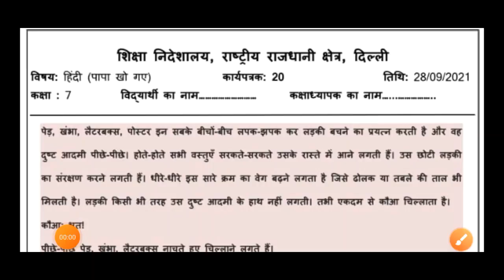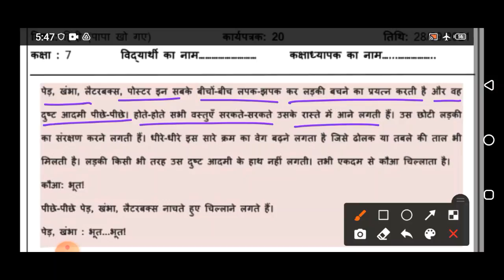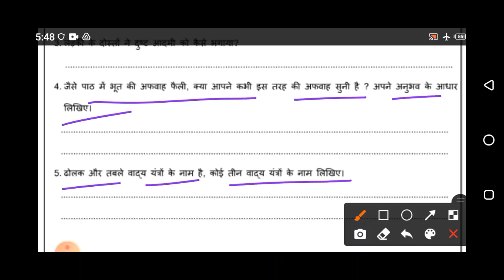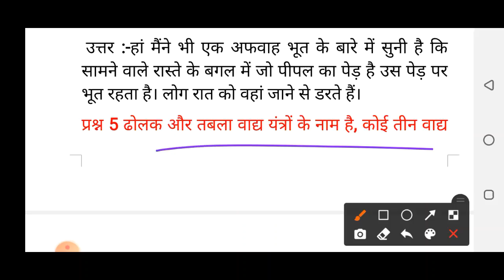Class 7 Hindi Worksheet 20 (28/09/2021) | Edu Villa Point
Now a student can learn any topic at her/his own pace at her/his own home. No need for any other classes as all the topics are very extensively covered You will love Hindis and other subjects... We promise!

Join Edu Villa Point and Fall in Love with Hindiematics. 🥇

DOE Worksheet 7Solution | Class 7th | 28-September-2021 |Hindi | CBSE NCERT DELHI
Worksheet 7Solution
Today's WorkSheet
 DOE worksheet
28 September   Class 7 to 7  Worksheet 7Hindi me
28 Sep   Class 7 to 7  Worksheet 7Hindi me
today Class 7  Worksheet 7Hindi me
28 September  Class 7 Worksheet 7
28 September   Class 7 Worksheet 7
28 September  Class 7 Worksheet 7

Hindis Worksheet 7Class 7(28/07/2021) Hindi Medium /Class 7 Hindis Worksheet20/ worksheet Hindis7 Class7
Hindi Worksheet20Class 7 (28/07/2020)/ worksheet Hindi7 Class 7/ Class 7Hindi Worksheet 20
Hindi Worksheet 7Class 7 (28/17/2021)/ Class 7 worksheet  Hindi 7/ Hindi Worksheet20hondi Worksheet20Class7(28/07/202)Hindi Medium / worksheet Hindi7 Class7/Class7 Hindi workshet7
Hindi  Worksheet 7Class7(28/07/2021)Hindi medium/sst Worksheet20Class7/Class7 sst workshet7
 Class 7  Hindi Worksheet 20
 Class 7  Hindis Worksheet 20
Class  7 social Hindi  Worksheet 20
Class 7 Hindis work sheet
Class 7 Hindi work sheet
 Class 7 social Hindi work sheet
Class7  Hindis work sheet
Class 7 Hindi work sheet  Both  Hindi medium and Hindi Medium